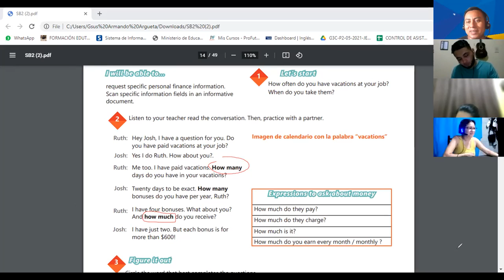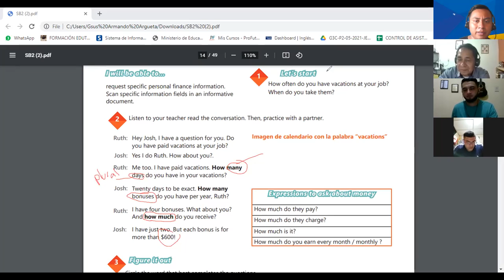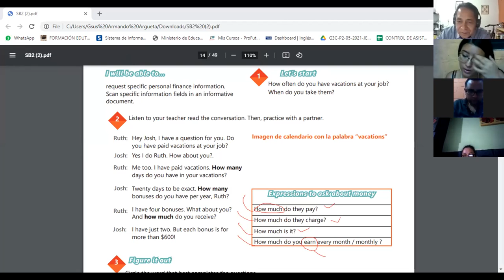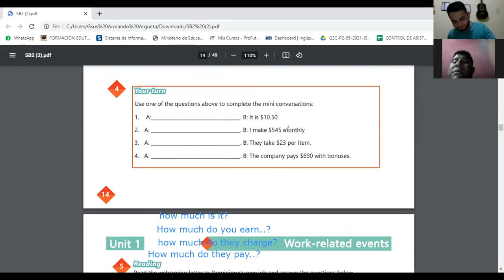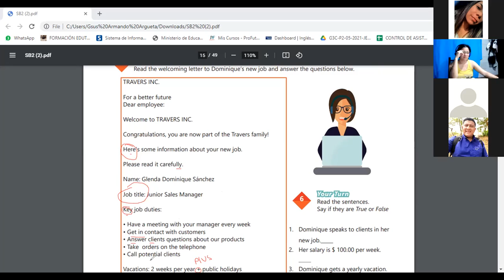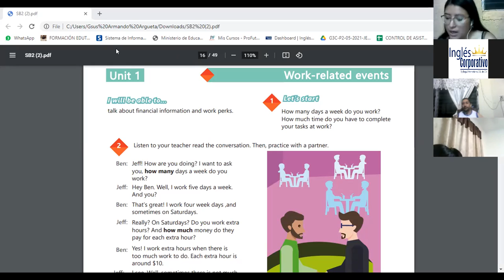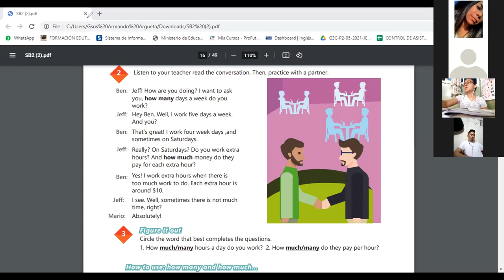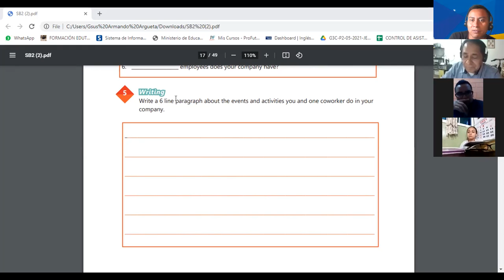Ingles Corporativo-Videoconferencia #3 HOW TO USE HOW MANY AND HOW MUCH